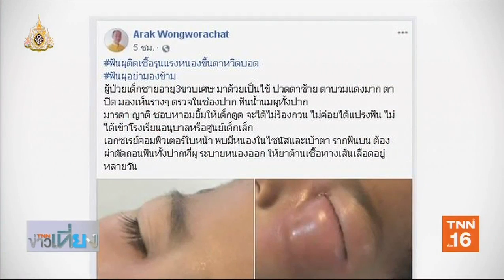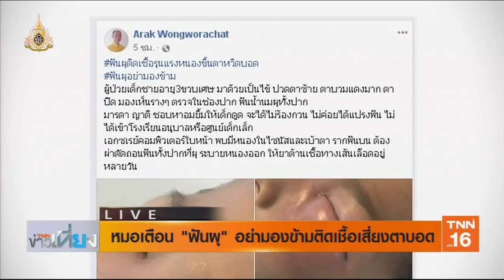หมอเตือน ”ฟันผุ” อย่ามองข้ามติดเชื้อเสี่ยงตาบอด | 3 มิ.ย.62 | TNN ข่าวเที่ยง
แพทย์เตือน ฟันผุอย่ามองข้ามเด็ดขาด หลังเด็ก 3 ขวบติดเชื้อรุนแรง ตาบวมแดง หวิดตาบอด ต้องผ่าตัดทั้งปากเพื่อระบายหนอง